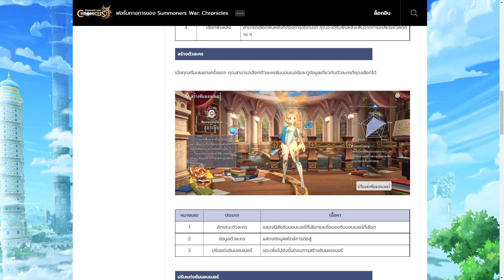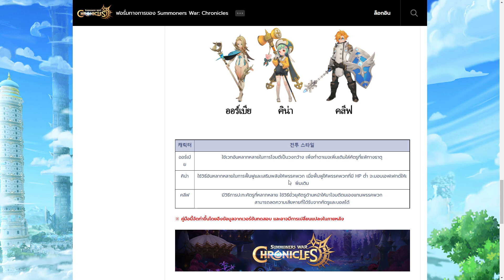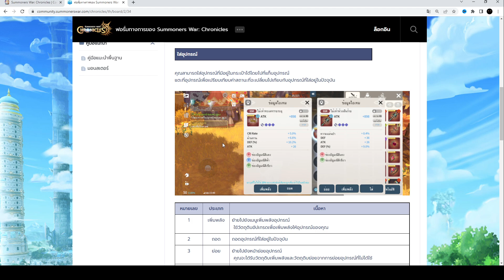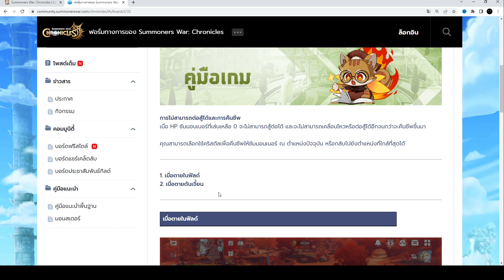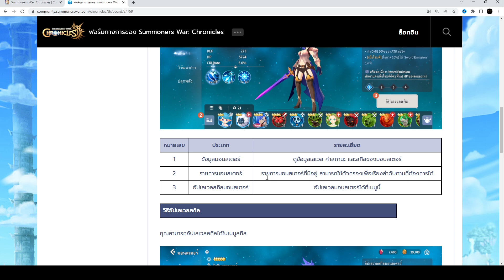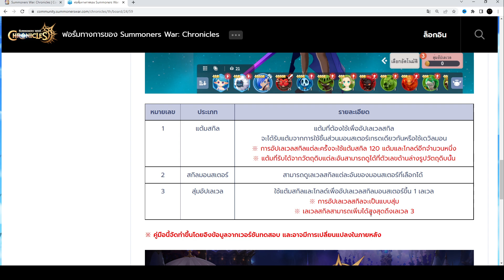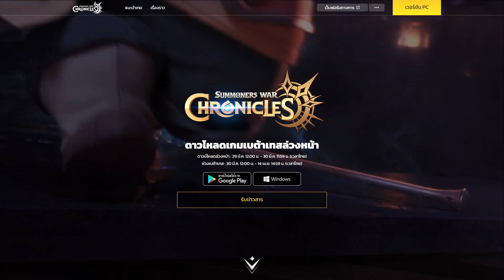Summoner's War: Chronicles ข้อมูลอาชีพและระบบภายในเกมส์ เบื้องต้น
ยังไม่มีสปอนเซอร์เกมส์นี้

ลิ้งโดเนท TIPME
ขั้นต่ำ 10 บาท จ้า

สนับสนุนด้วยการดาวโหลด Ldplayer
รับวาดรูป-ปกเกม-LOGO
เพจ ยัยแว่น Chanel

กลุ่ม LINE BLACKCATGAMER  รวมเกมและข่าวสาร